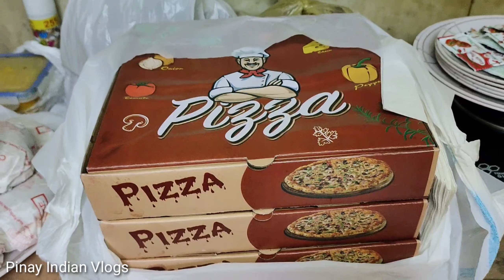FILIPINA IN PUNJAB || raj ka birthday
My son's. Simple birthday celwebration with the family and friends ..

Pinay indian Vlogs